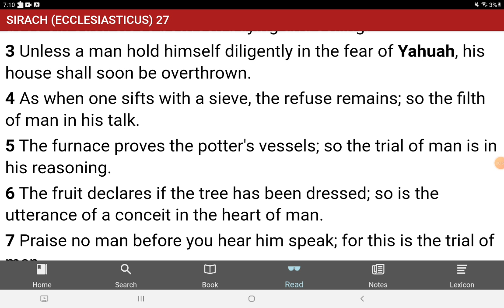Do you hold yourself in the fear of ELOHIM?